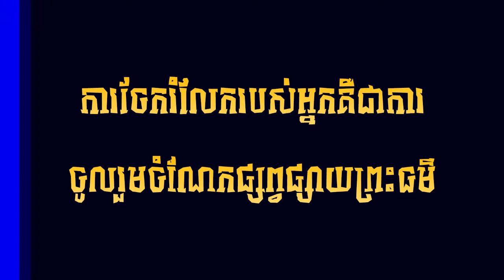ស្តាប់ចម្រៀង អ្នកបារាយណ៍ស្យាអំពិល l ចម្រៀងខ្មែរ Khmer Song l ច្រៀង ដោយ លោក នាង តាំង